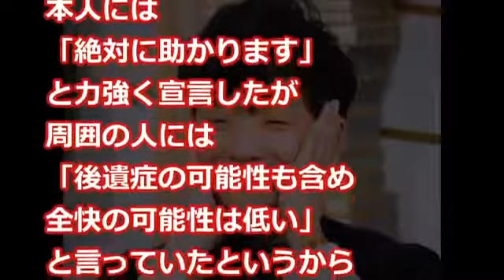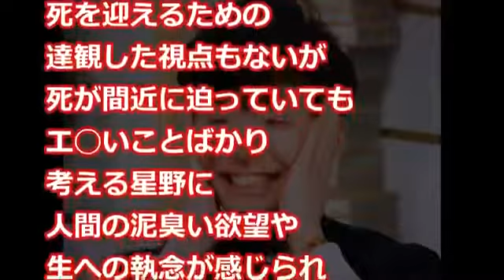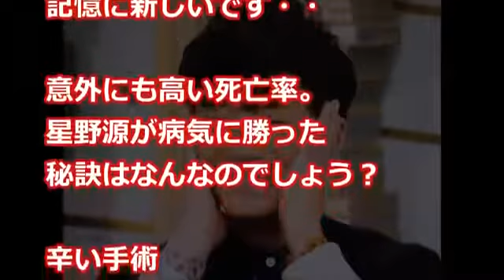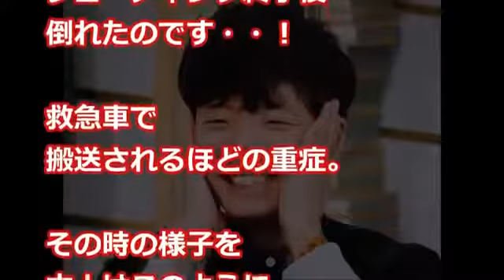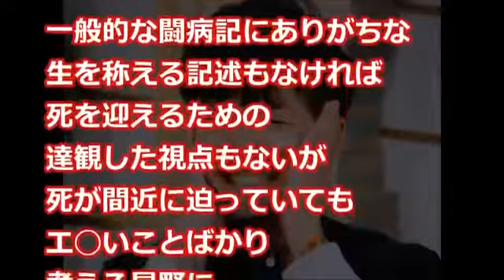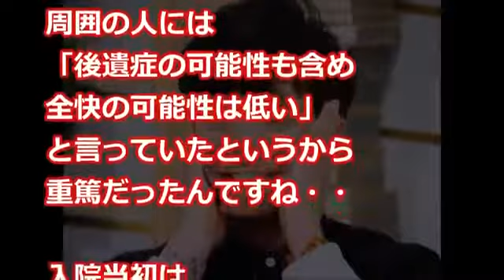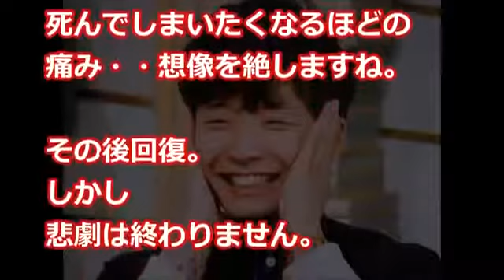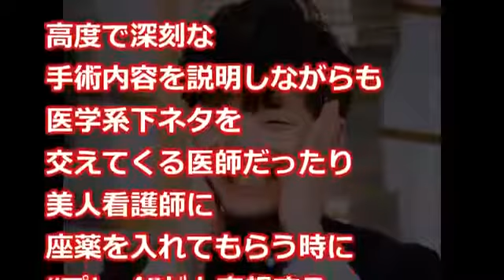【衝撃体験談】女友達の浮気調査してたら衝撃の事実が発覚した！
高画質☆エンタメニュースを毎日掲載！「MAiDiGiTV」登録はこちら↓ :// 俳優の山崎賢人さんと女優.